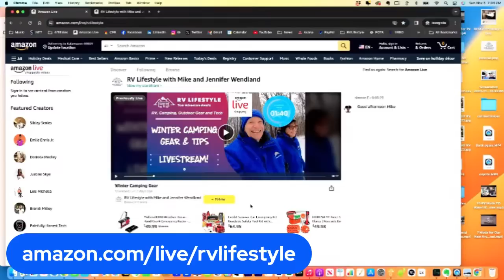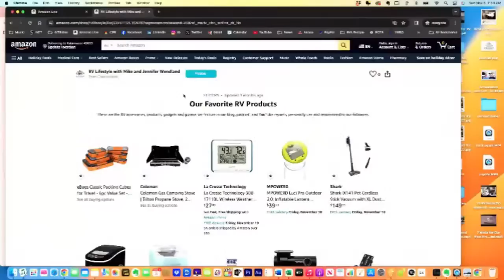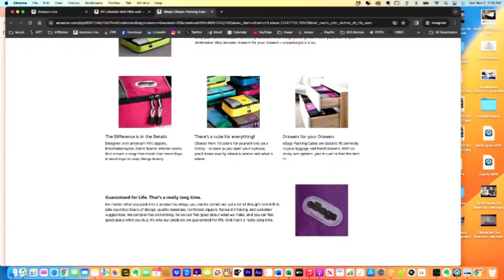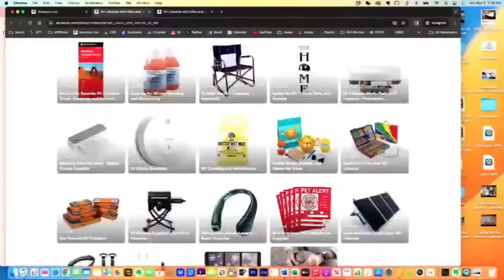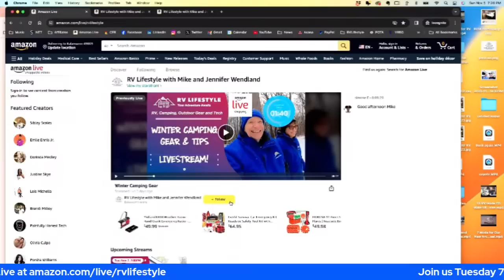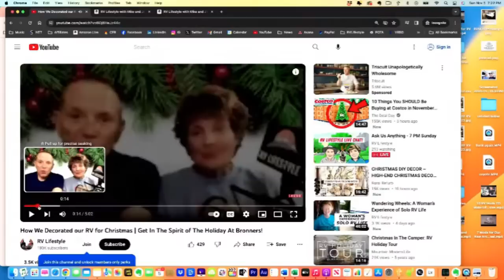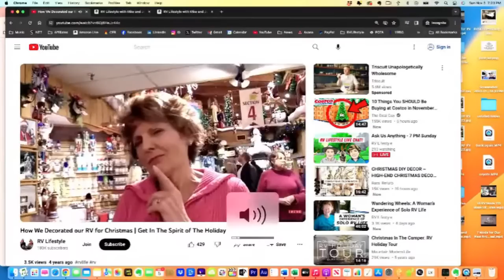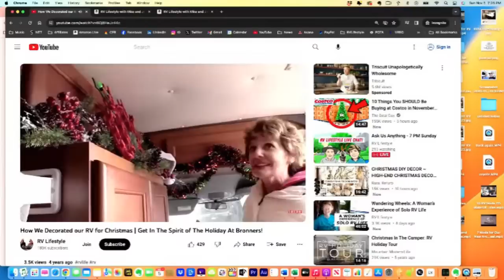Jen is Back! Ask Us Anything LIVE Chat - New Amazon Streams!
Tune in at 7 PM Eastern Time Sunday for our weekly livestream - "Ask Us Anything" about the RV Lifestyle. Get your questions and comments ready for next week's chat and invite a friend!

-If you do, click that little bell icon to be notified when new videos are released.